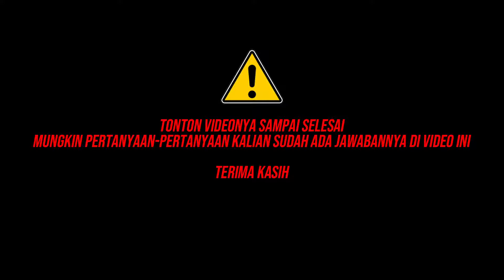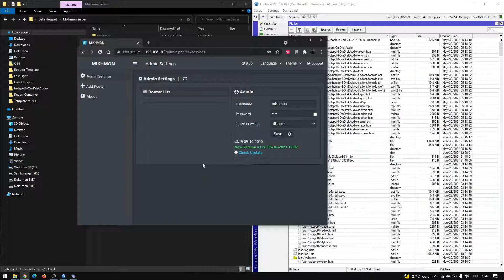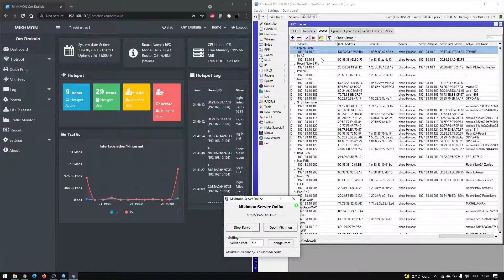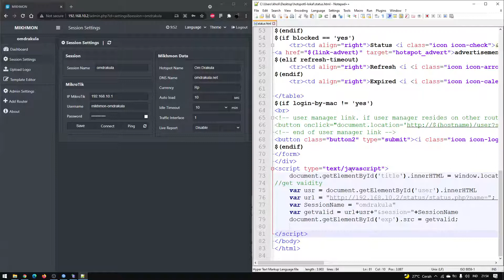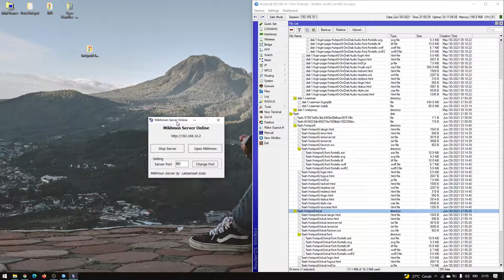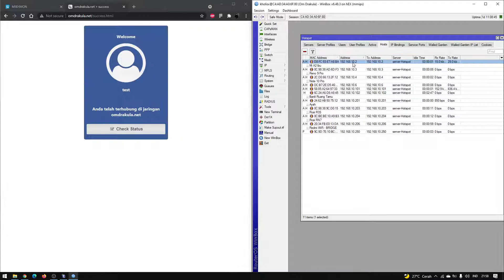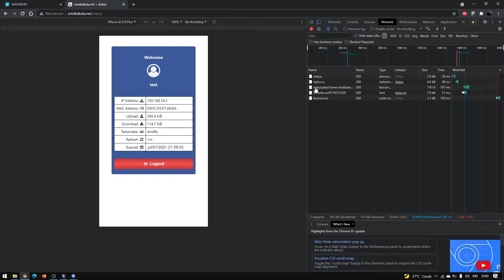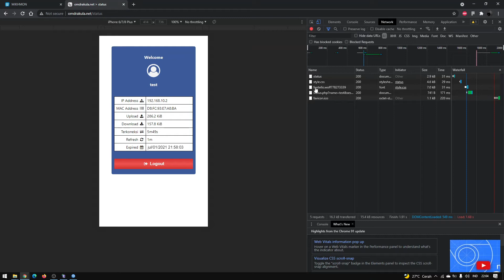Menampilkan Expired User Hotspot MikroTik Menggunakan Mikhmon Offline / Lokal - Part 2